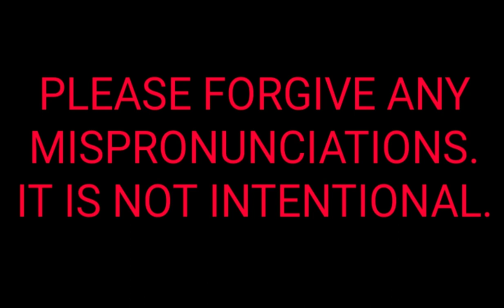China's Top Serial Killers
In the first episode of Serial Killers by Country, we take a look at China, including. "Monster Killer" Yang Xinhai, Wang Qiang, Zhang Jun, Bai Baoshan, Huang Yang, Shen Chengpin and Shen Changping, Gao Chengyong, Zhang Yongming and Zhou Kehua.